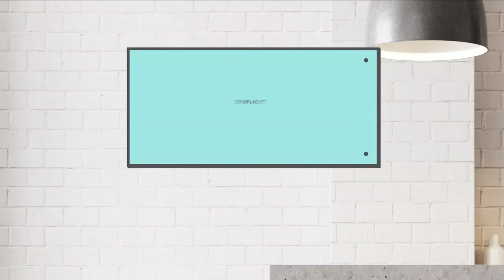HSN | Gifts for the Gal with Val 10.23.2022 - 09 AM